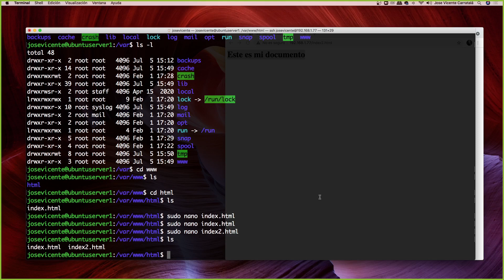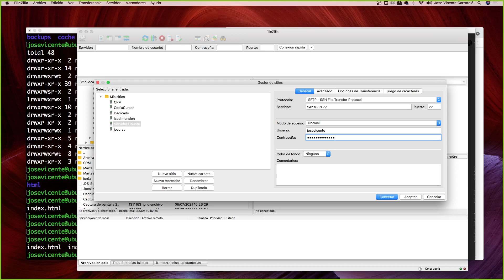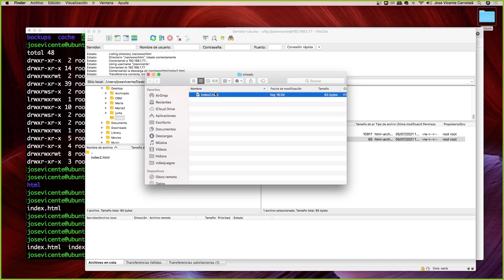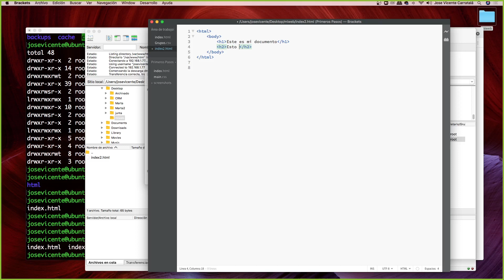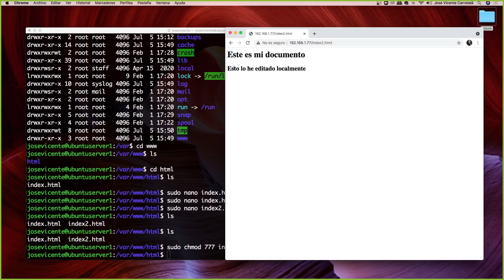Curso de administración de servidores con Ubuntu Server parte 2 00010 conexión mediante un pro